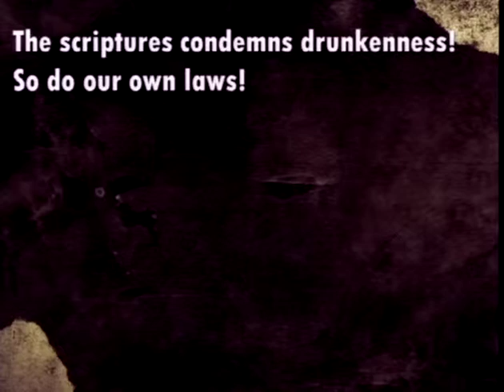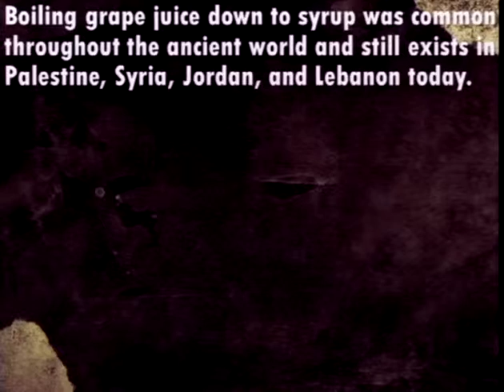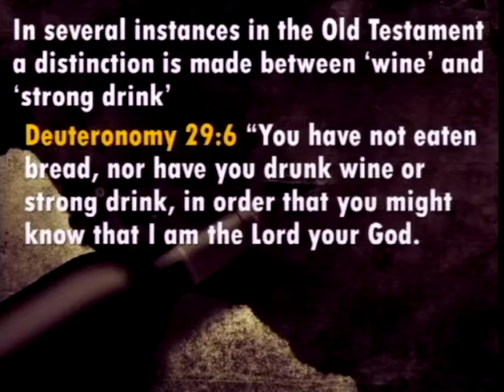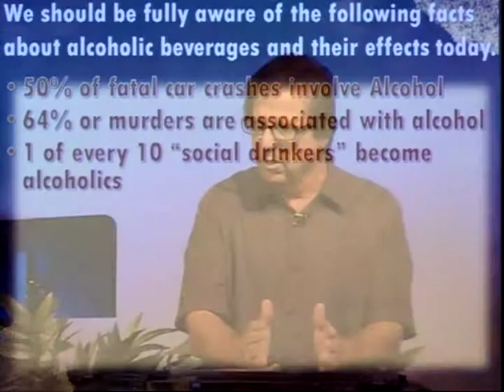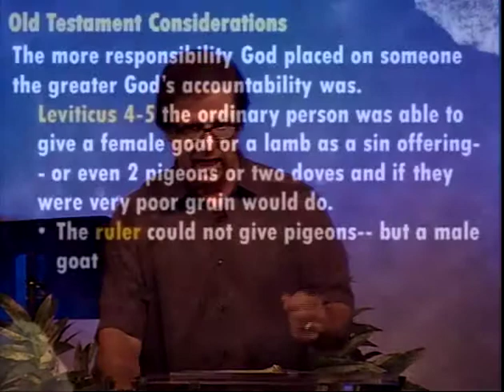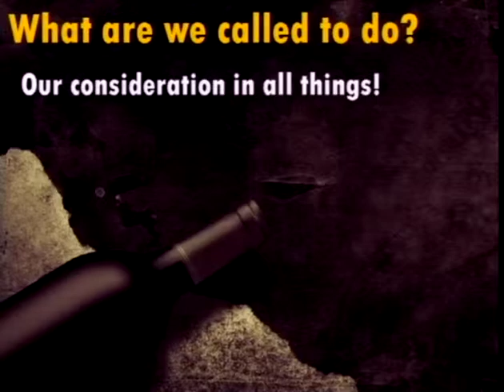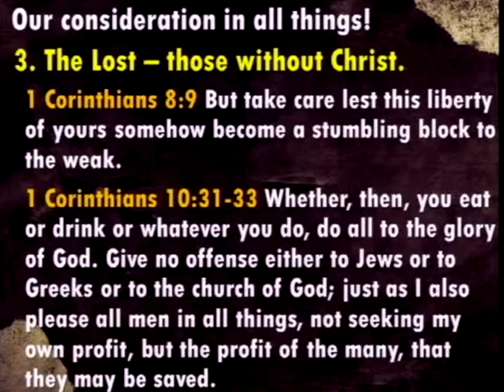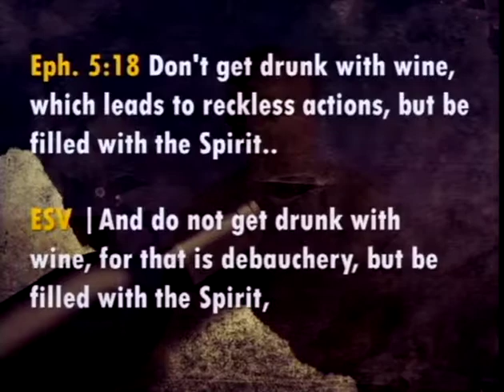The Word And Wine (7/26/15)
The Word And Wine